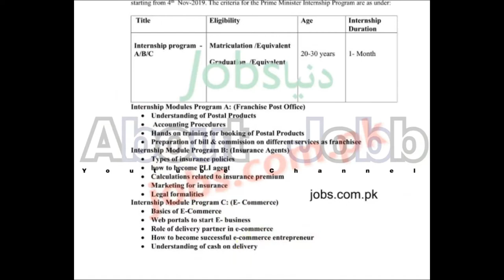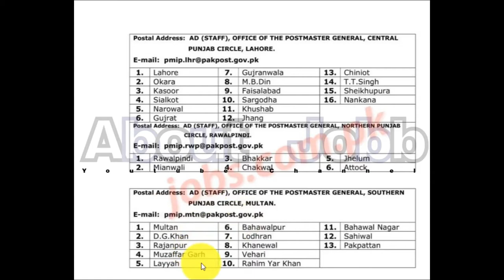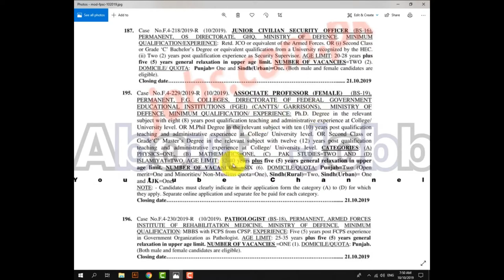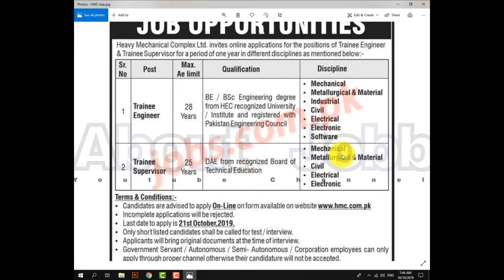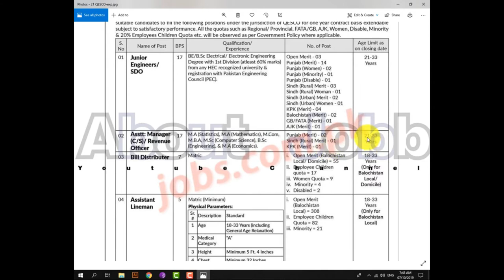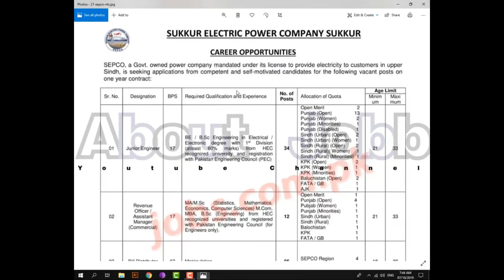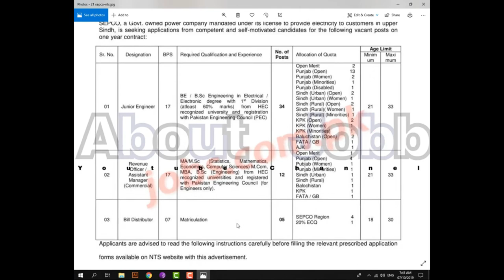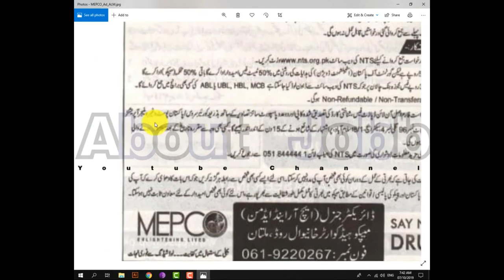Govt of Pakistan Jobs In 7 Different Departments 35000+ Posts Laste Date 21 Oct 2019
AboutJobb Govt of Pakistan Jobs In 7 Different Departments 35000+ Posts Laste Date 21 Oct 2019

1-  Pakistan Post Internship Program for youth has been launched in October 2019.

3- Heavy Mechanical Complex Taxila Jobs 2019 for Trainee Supervisors and Trainee Engineers to be filled immediately

4- SSGC New Jobs 2019   Last  Date 21 Oct 2019

5-  QESCO New Jobs 2019   // Last Date 21 Oct 2019

6- SEPCO New Jobs Oct 2019 WapdaJobs2019   //  Last Date 21 Oct 2019

7- MEPCO New Jobs Oct 2019 //  Last Date 21 Oct 2019